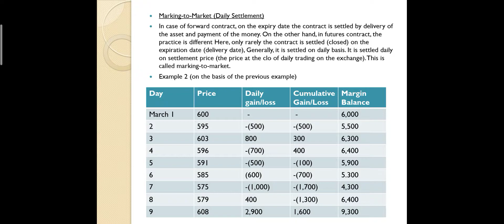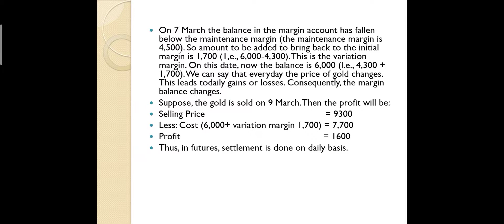marking to market